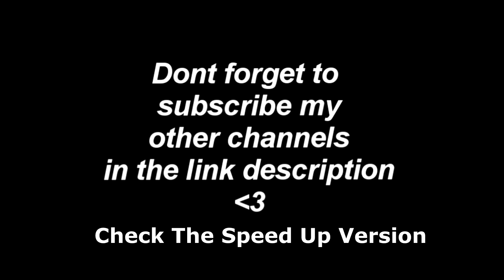Harry Styles - Late Night Talking (Slowed + Tiktok Remix)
CHECK MY PERSONAL CHANNEL !

It's only been a couple of days
And I miss you, mm, yeah
When nothin' really goes to plan
You stub your toe or break your camera
I'll do everythin' I can
To help you through
If you're feelin' down
'Bout anythin' you want until the mornin'
If it's Hollywood or Bishopsgate
I'm coming too
Can't get you off my mind (all this late night talkin')
I won't even try (all this late night talkin')
All this late night talkin'

Harry Styles
Harry Styles - Late Night Talking
Harry Styles - Late Night Talking Tiktok Remix
Harry Styles - Late Night Talking Slowed
Harry Styles - Late Night Talking Reverb